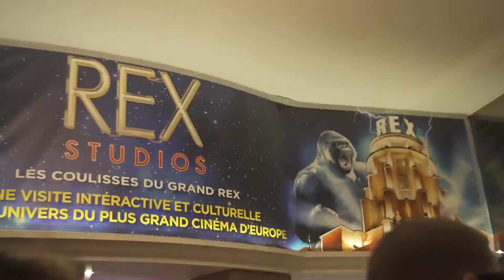Evènement Cinéma et Citoyenneté // CNC Le Grand Rex, 20.03.2018